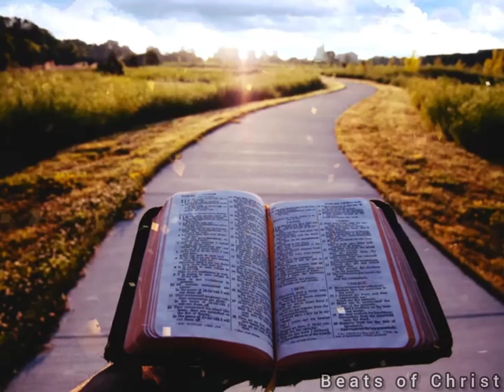Our God is an awesome God | Arabic | English | whatsapp status